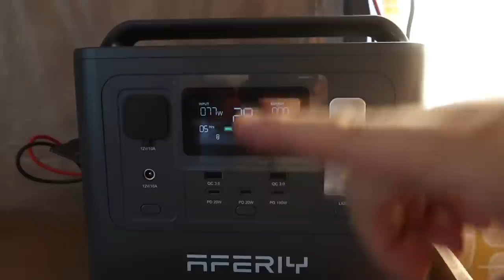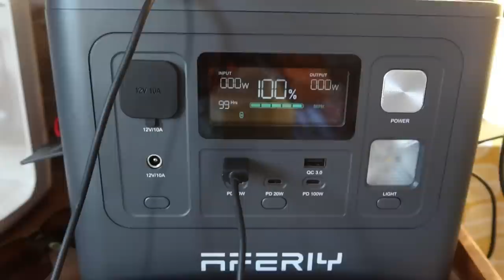66. 24 Hours at the Cabin in the Woods - Unplugged and Untethered with AFERIY SOLAR POWER GENERATOR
In this episode we escape to our Off-Grid cabin in Portugal! 🇵🇹 Spending 24 Hours in our Cabin Amidst Nature's Embrace. We Discover the Joys of Off-Grid Living using the excellent AFERIY SOLAR POWER STATION as our source for harnessing solar energy from the sun. Embracing Sustainability and Self-Sufficiency! Join us on this rustic adventure as we unwind, connect with nature, and savor the beauty of living off-grid in Portugal!

AFERIY 1200w portable power station

AFERIY 100w portable solar panel
Final price: 121.05£ only (plus coupon of £30 on Amazon page)

If you need a 2000w portable power station
Final price: £854.05 only

If you would like to become a part of our close community of patron friends, and have exclusive access to regular additional videos, photographs, chats and blog posts, you can support us over on our Patreon page. We hope to see you there.

Alternatively if you would like to buy us a coffee, or a fence post, that would be amazing. We love a coffee, and fence posts, and one day we would love to return the compliment with a coffee, unless you would like a fence post :)

If you would like to get in touch then we would love to hear from you.

Thank you so much for following our journey, love from Elaine and Darren.